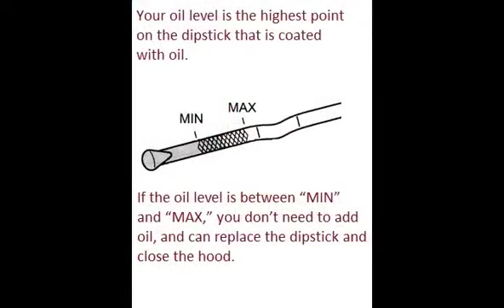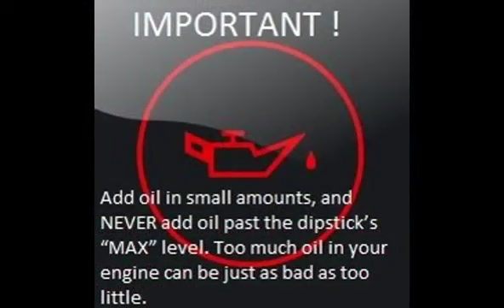SUZUKI SWIFT 1995 09 How to add motor oil